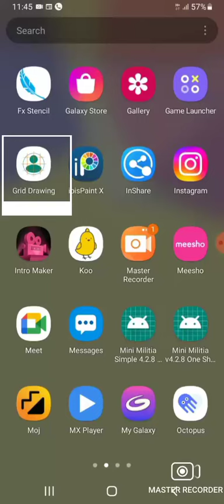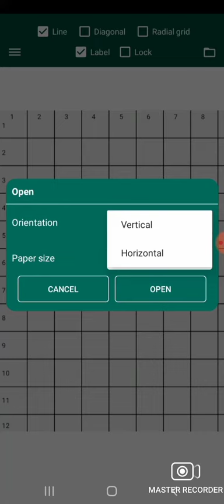Best grid app | like and subscribe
Best grid app
how to use grid app
main function of grid app